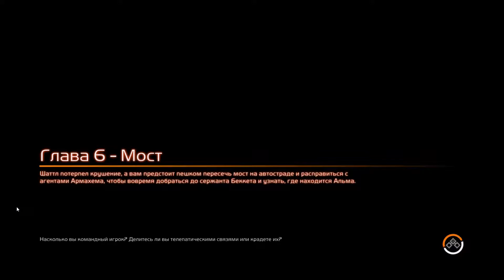F.E.A.R. 3 - Прохождение - часть 06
Мост